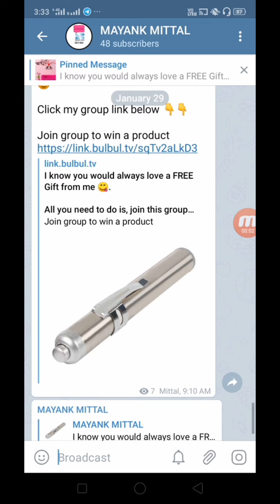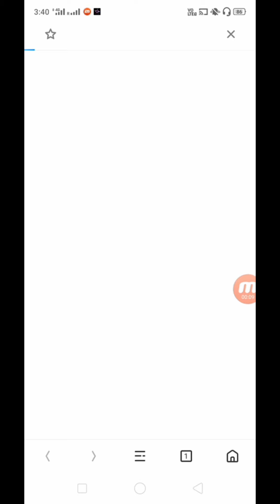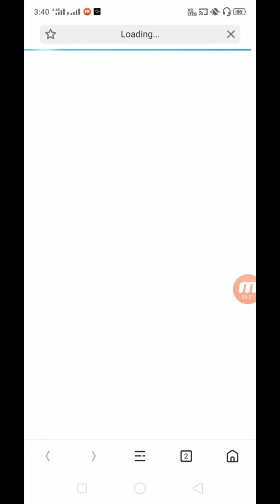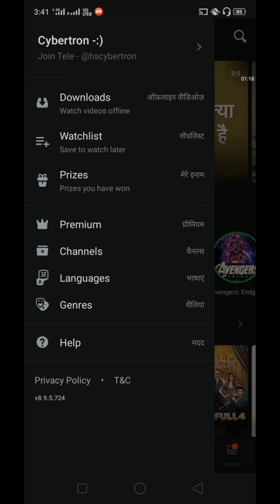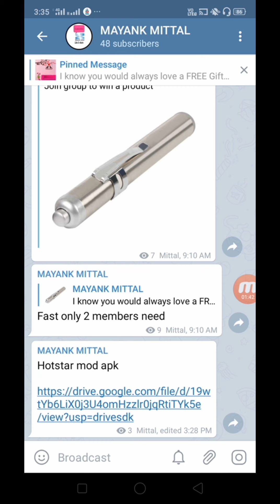HOTSTAR MOD APK DIRECT LINK || HOTSTAR APK LINK OF 2020 BY MAYANK MITTAL || HOTSTAR FREE MA PREMIUM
HOTSTAR MOD APK DIRECT LINK || HOTSTAR APK LINK OF 2020 BY MAYANK MITTAL || HOTSTAR FREE MA PREMIUM kas la how to get free HOTSTAR vip offers

Your Searches related ) - Best Paytm cash earning,hotstar mod apk

zomato gold
Zomato hack
Zomato tricks
Zomato referral cod